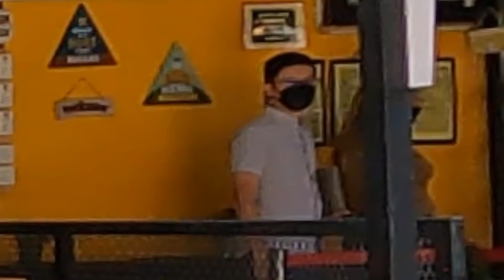Food Tour in Malaysia - Insane Masak Lemak Cili Api - Korean Mukbang in Malaysia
👉 Before watching, turn on subtitles according to your language preference.
📍 Lubuk Bangku D Cabin Cafe